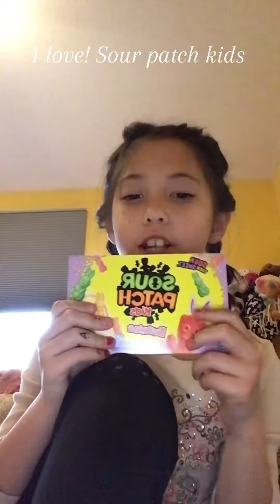Happy Easter y’all